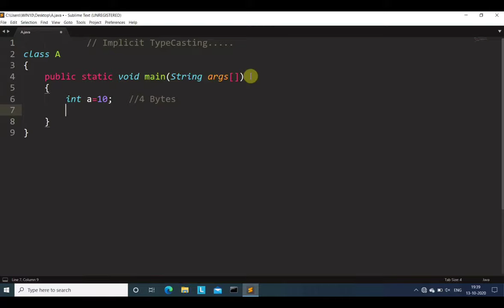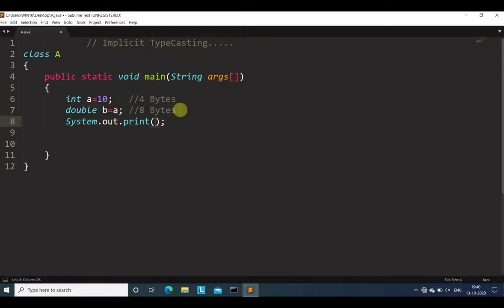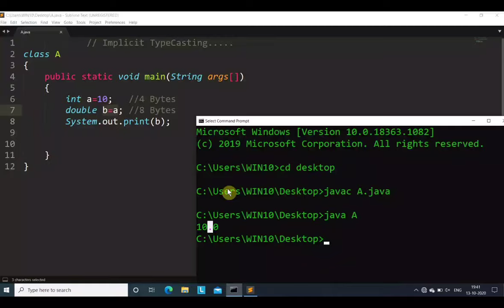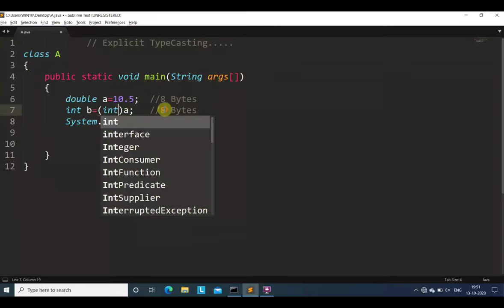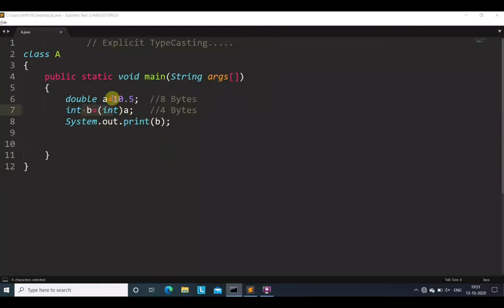Type Casting in Java with Example (Hindi) | Learn Coding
Learn Coding